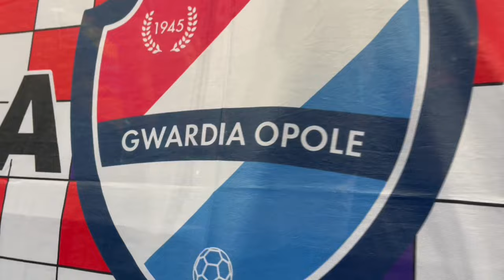Śląsk Wrocław - KPR Gwardia Opole 20:22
Nerwowa ale zwycięska inauguracja sezonu 2024/25 przez KPR Gwardię Opole, która pokonała we Wrocławiu WKS Śląsk 22:20.
Bohaterami meczu bramkarze obu zespołów. Najwięcej bramek dla KPR rzucili: Daniel Jendryca 6 oraz Piotr Jędraszczyk i Mateusz Wojdan po 5.